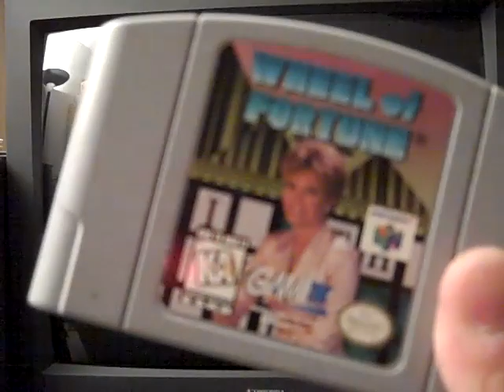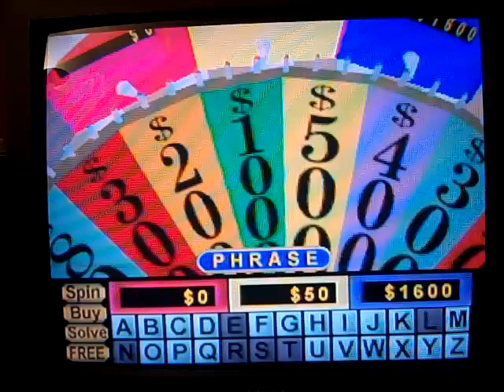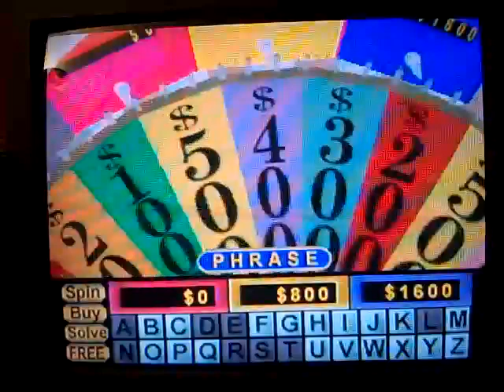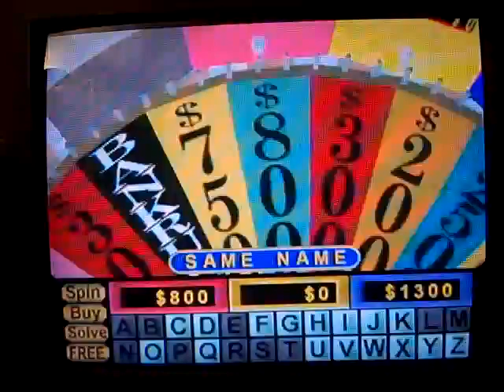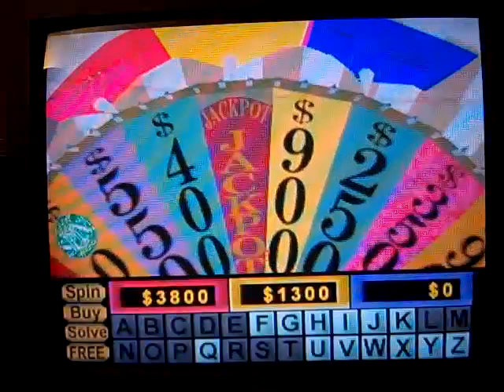Wheel of Fortune for the Nintendo 64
Recorded on May 29, 2010 using a Flip Video camcorder. Dominique, I think you enjoy the fact that I struggle with game show video games. Family Feud was funny. Now here's WHEEL OF FORTUNE for the N64!